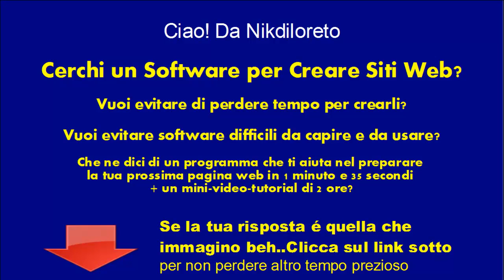Software Per Creare Siti Web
Software Per Creare Siti Web ti permette di evitare di perdere tempo prezioso nel creare il tuo prossimo sito web. Utilizzerai un software semplice ma allo stesso tempo potente e versatile.

Avrai anche a disposizione un Video Tutorial che ti spiega passo passo cosa fare e come farlo.

Cosa aspetti?